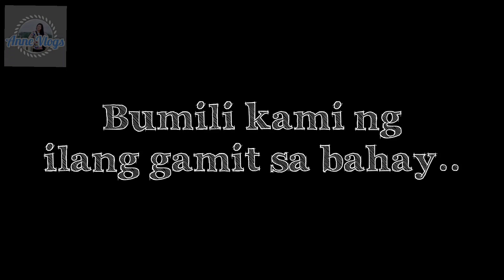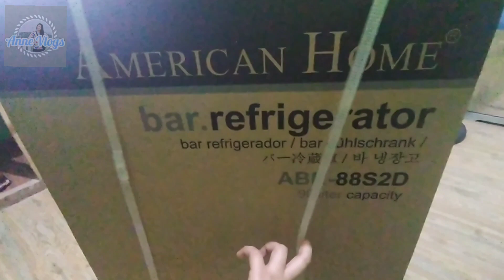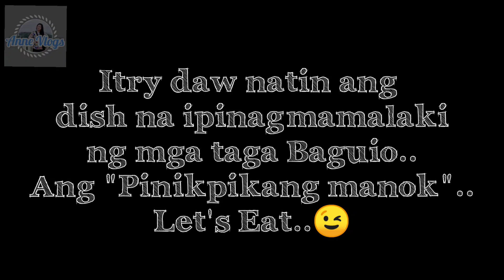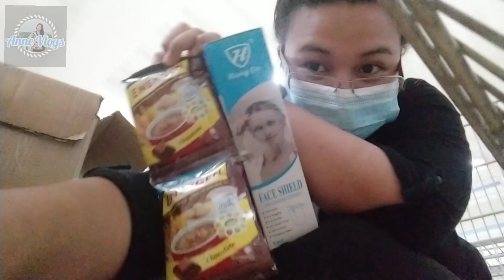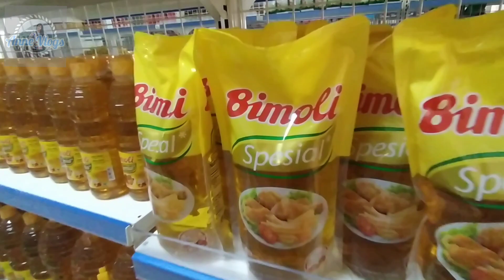The Journey to Baguio City, Benguet, Philippines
Sa mga nagtatanong kung ano na daw po ba ang ganap sa aking buhay at kung ano ang aming pinagkakaabalahan, ito na po ang sagot sa inyong mga katanungan. heheh.. konting pasilip lang guys. 😉 Enjoy watching! ❤